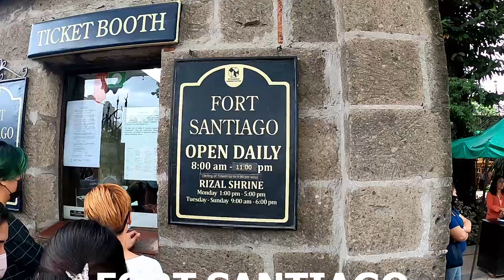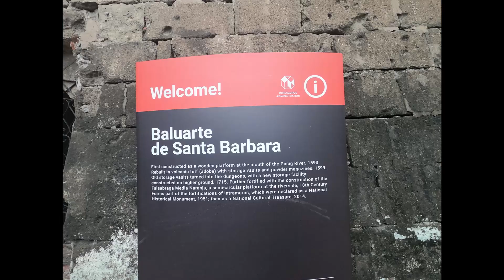Fort Santiago Dungeon